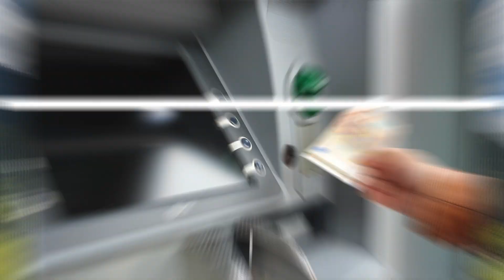THIS RESTAURANT HAS SPECIAL RULE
1. Mic

2. Light

3. sound absorber

4. Lowest budget mic

5. Gaming Wired Head Phones

6. Gaming Headphone

7.wireless collor mic

8. DSLR CAMERA

9. SONY CAMERA